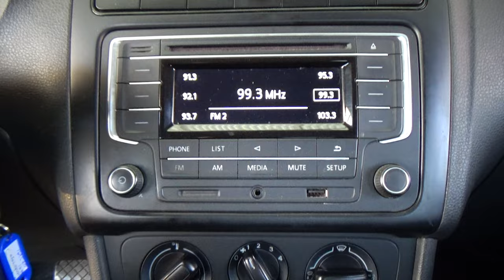Volkswagen / Vento / 2020 - 25883